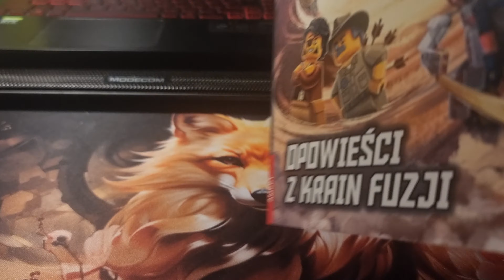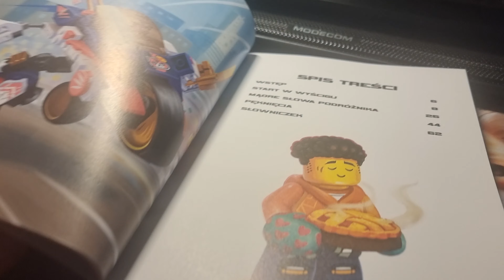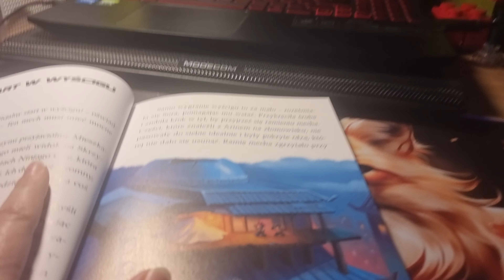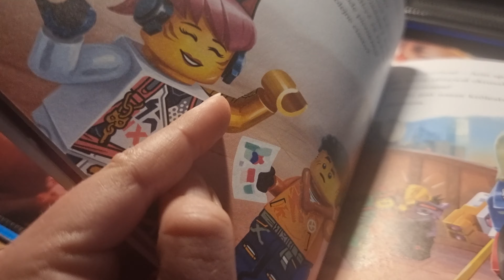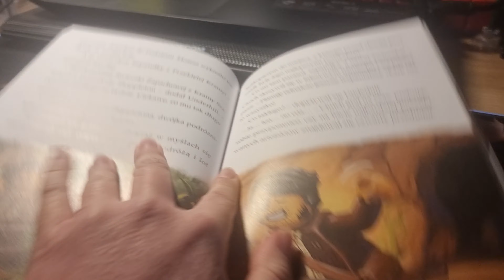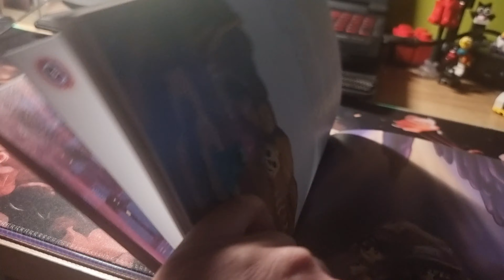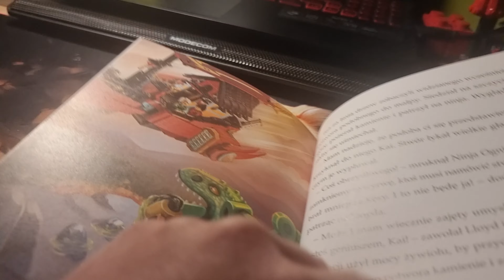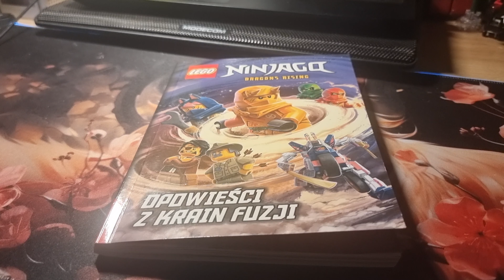Lego ninjago książka pt" Opowieści z Krain Fuzji" - Recenzja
Cześć wam kochani widzowie. @missania
Ten odcinek jest wczorajszy jak coś. Ale przejdźmy do odcinka naszego. Dzisiaj zrecenzujemy tą książkę pod tytułem Lego ninjago " Opowieści z Krain Fuzji ". Powiem wam że tak książka jest super. Dobrze mi się czytało widzowie powiem wam szczerze. Bardzo są fajne  historie są nawet. Każda opowieść jest fajna. Szczerze że mogę ją polecić wam. Oceniam tą książkę na 10/10 punktów. Życzę wam miłego oglądania I nie zapomnijcie o łapce w górę I subrykcję za dobre chęci.